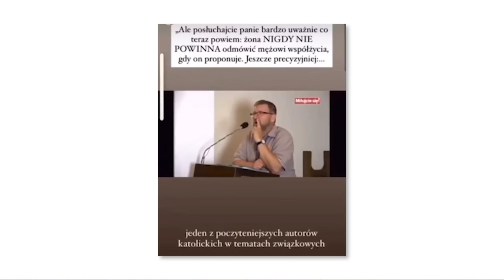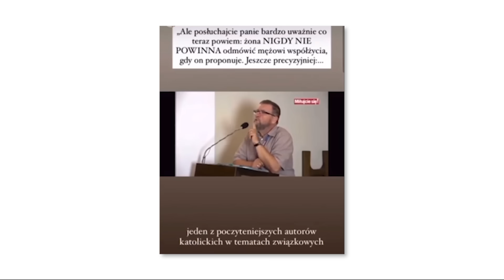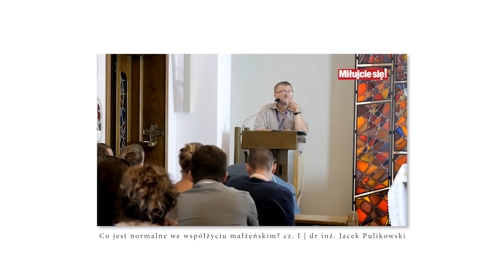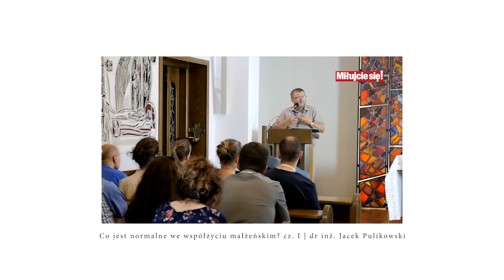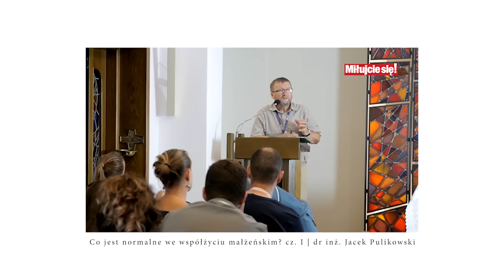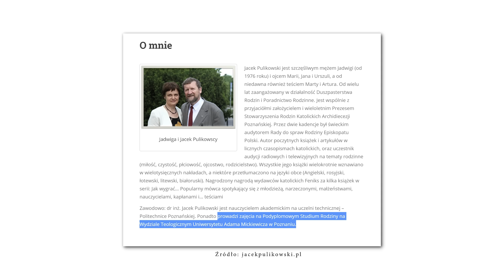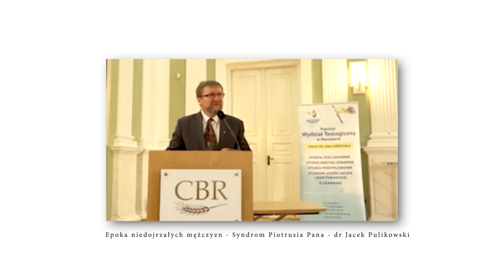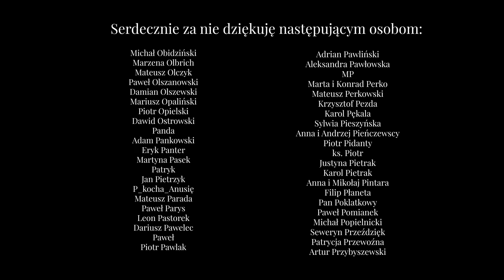Czy żona może ODMÓWIĆ SEKSU mężowi? W obronie p. Jacka Pulikowskiego